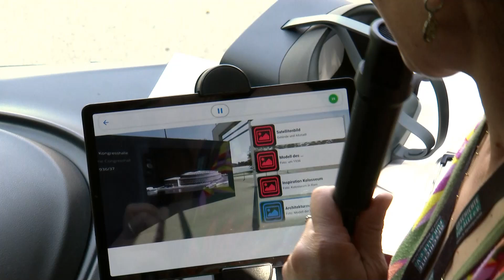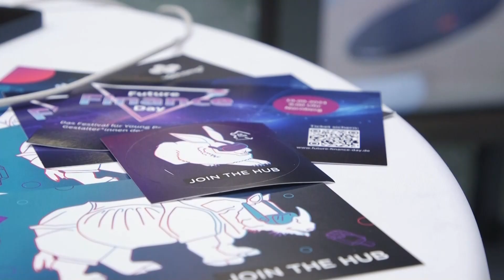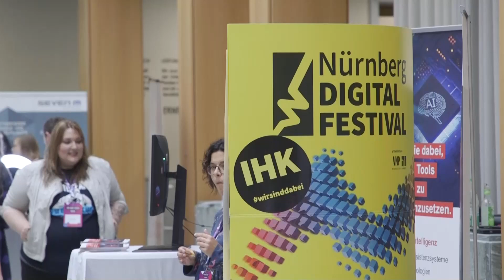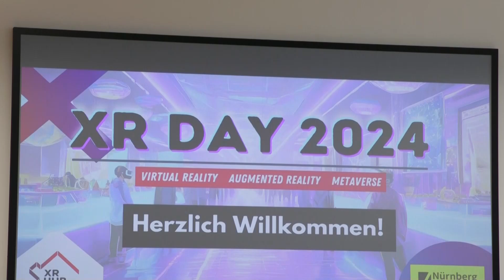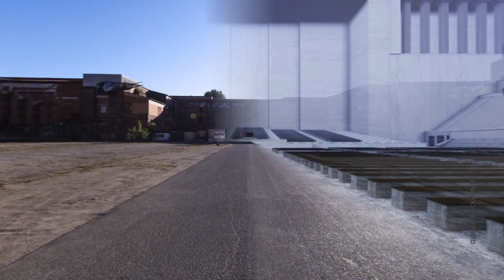Wirtschaft aktuell: XR-Branche in Mittelfranken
Die neue Folge des Business-TV-Formats "Wirtschaft aktuell" befasst sich anlässlich des Nürnberg Digital Festivals mit der XR-Branche (Extended Reality). Der Beitrag zeigt ein mittelfränkisches Unternehmen, das mit dieser Technologie historische Orte wieder zum Leben erweckt. Außerdem stellt er den XR Hub in Nürnberg vor und gibt einen Einblick in die XR-Szene, die sich beim "XR Day" in der IHK Nürnberg für Mittelfranken ein Stelldichein gab.